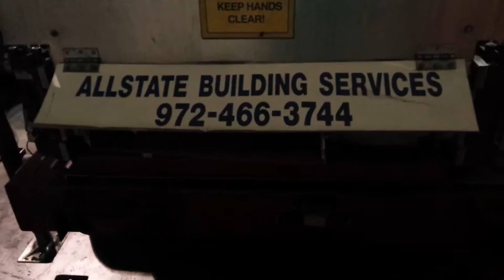Ssp control 2